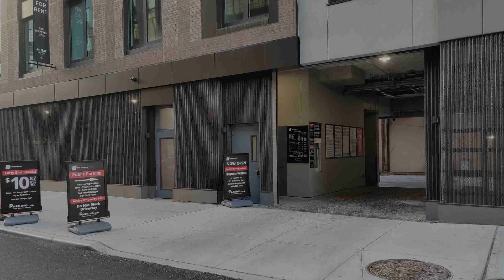Waverly Place Parking